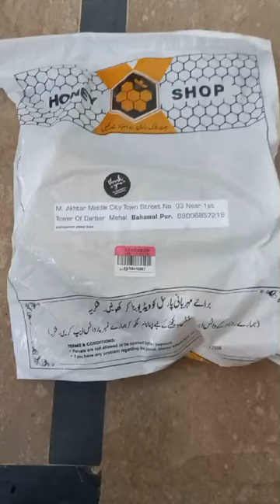Customer Review | Best Transparent Power bank